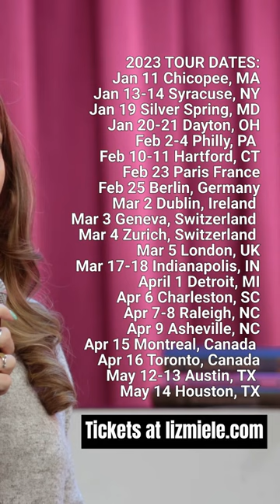WHEN YOU FIND OUT YOU’RE A LOT - Liz Miele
Happy New Year! Happy New Tour! Happy New Hour! Come see all the new jokes & stories I’ve been working on. Just added Detroit in April. (Ticket links for Paris, Asheville & Detroit should be up soon)
NEW YEAR, NEW JOKES TOUR:
Jan 11 Chicopee, MA
Jan 13-14 Syracuse, NY
Jan 19 Silver Spring, MD
Jan 20-21 Dayton, OH
Feb 2-4 Philly, PA
Feb 10-11 Hartford, CT
Feb 23 Paris France
Feb 25 Berlin, Germany
Mar 2 Dublin, Ireland
Mar 3 Geneva, Switzerland
Mar 4 Zurich, Switzerland
Mar 5 London, UK
Mar 17-18 Indianapolis, IN
April 1 Detroit, MI
Apr 6 Charleston, SC
Apr 7-8 Raleigh, NC
Apr 9 Asheville, NC
Apr 15 Montreal, Canada
Apr 16 Toronto, Canada
May 12-13 Austin, TX
May 14 Houston, TX